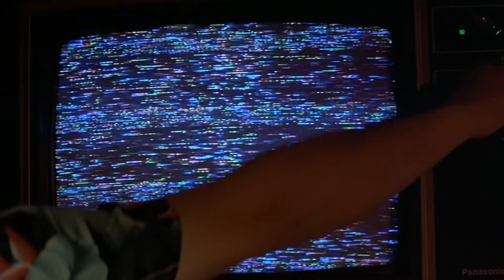HALLOWEEN III Analysed and Explored! OBSCURAMA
Did Halloween III almost create a Marvel Cinematic Universe for horror? If so, why did it fail? Find out in the latest episode of Sam Ashurst’s Obscurama, which focuses on Tommy Lee Wallace’s attempt to create a sequel to John Carpenter’s classic Halloween movies… Without using Michael Myers.

The full story is covered in Episode 5 of Obscurama, Sam Ashurst’s regular exploration of the crazy films found in the best cult movie book ever written. The Psychotronic Encyclopedia of Film!!!

You can help us make more videos by supporting our